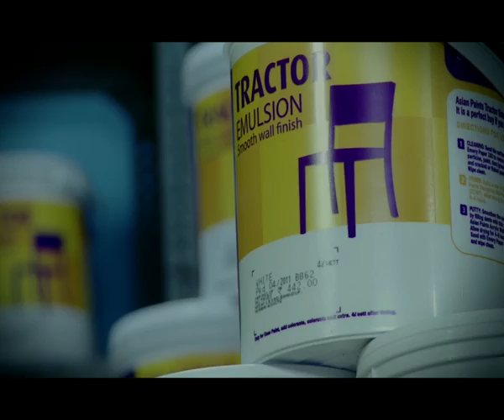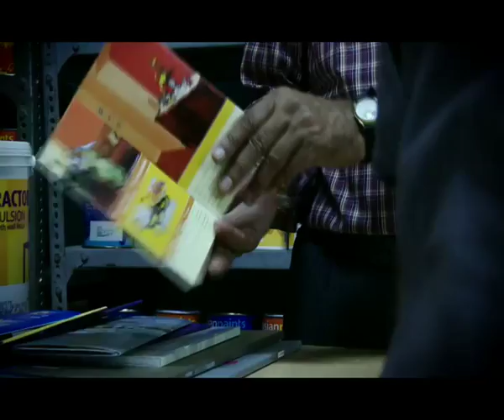Asp Tractor Emulsion